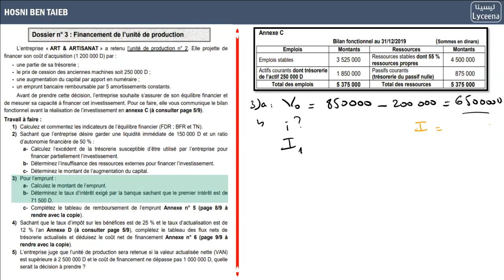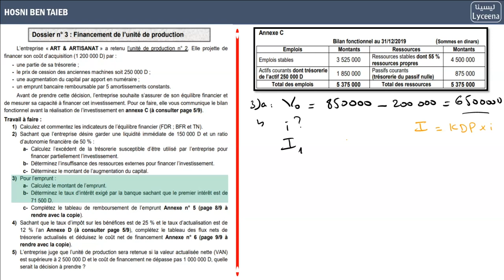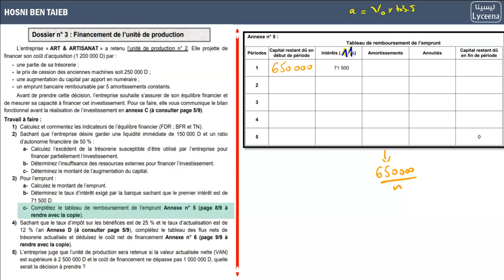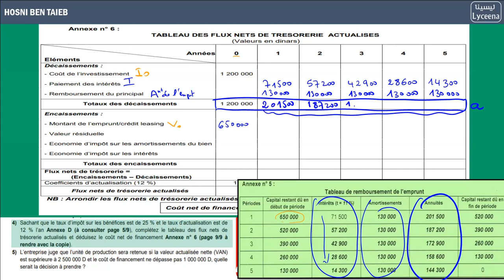🔴Révision Bac: Gestion- Partie 2- Mr Hosni Ben Taieb